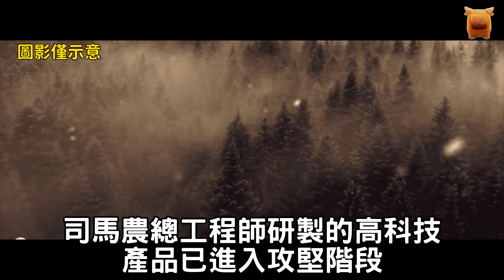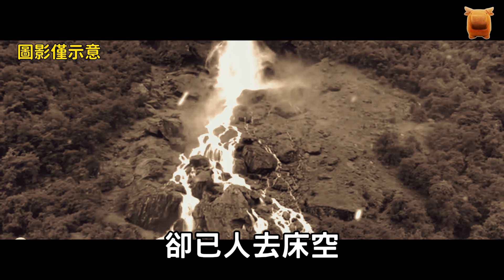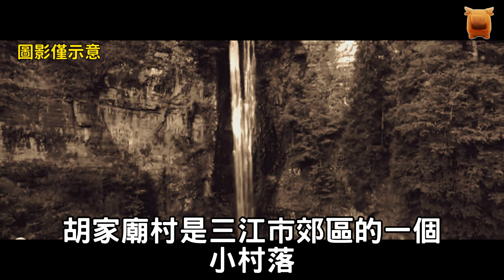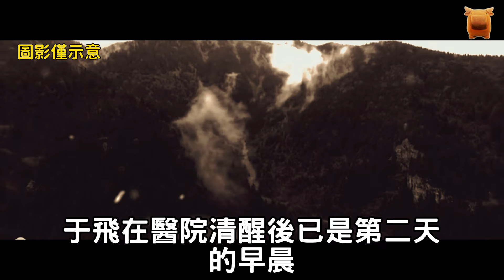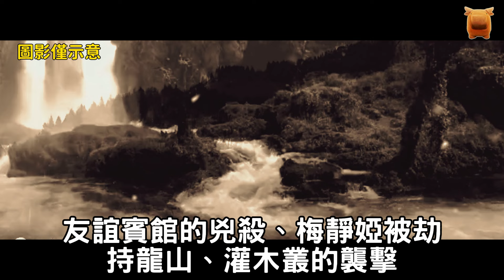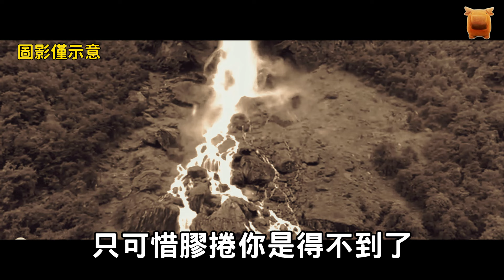民間故事：真假嫌疑犯...